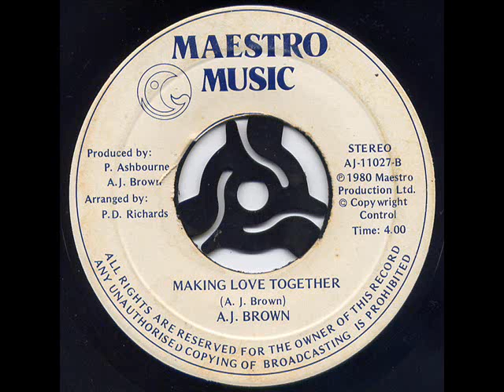A J Brown Making Love Together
Wonderful track from A J Brown using the original backing track from Smokey Robinson's Flying High Together